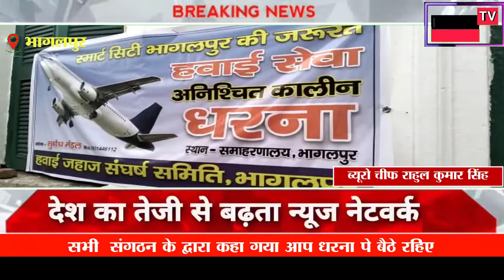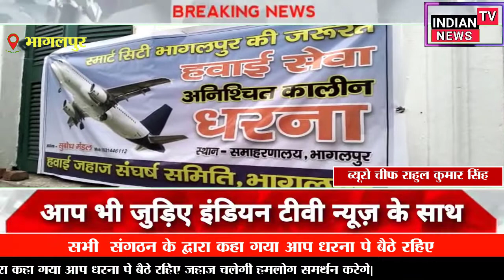भागलपुर || स्मार्ट सिटी भागलपुर की जरूरत हवाई सेवा || INDIAN TV NEWS